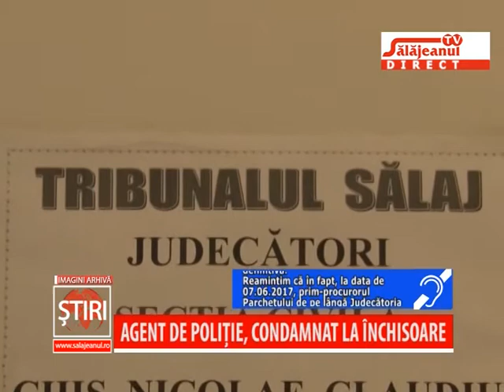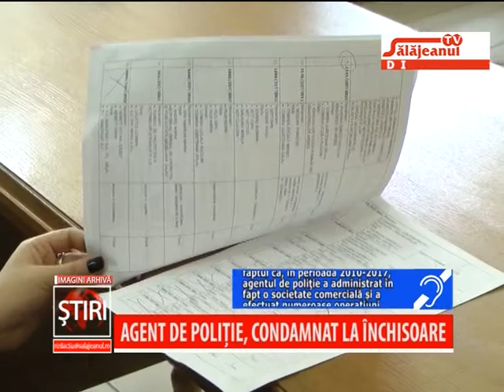AGENT DE POLITIE, CONDAMNAT LA INCHISOARE